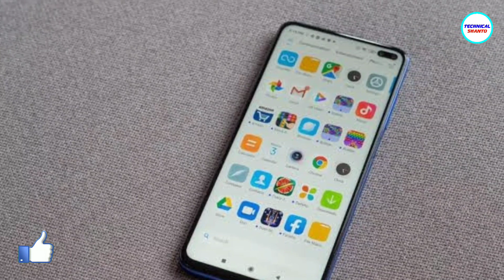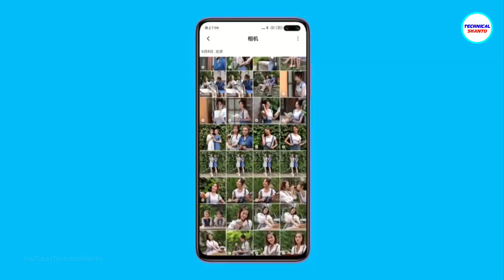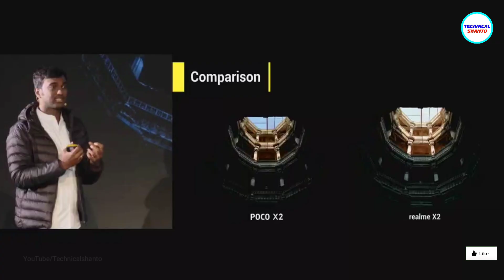Poco X2 is Official | ভুলেও Realme X2 এর সাথে তুলনা করবেন না কিন্তুু | Best Phone Under 20k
In this video i talk about Poco X2 smartphone's details & price.